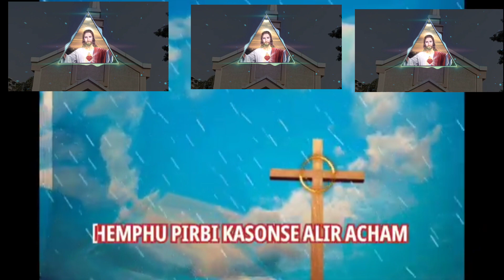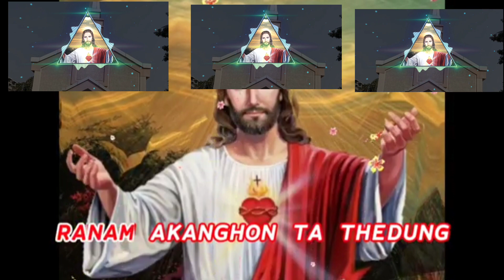CHRISTIAN A HEM TUN with LYRICS & TRACK/ KEROAKE|| NEW KARBI LATEST GOSPEL SONGS 2020!!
CHRISTIAN A HEM TUN || NEW LATEST KARBI GOSPEL SONGS2020 ||

I'AM VERY VERY THANKS FULL TO YOU ALL FOR WATCHING MY VIDEO. !

A SONG BY ;JONAH TERANG.
TUNE/ LYRICS COMPOSED BY;

OLIVE .

AD PRESENTS LYRICS/ VIDEO/EDITED / MADE BY ;.   👇👇

RONGKIMS TARO. !